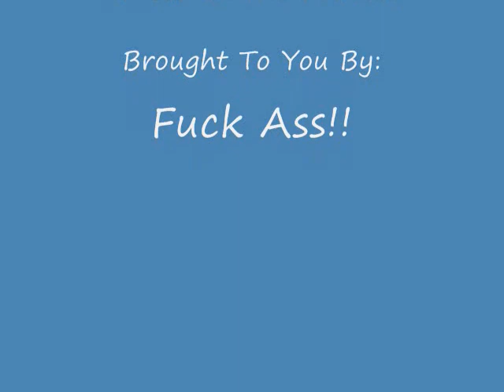Random Crappiness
Random sh*t made up by head and marty mcfly while we was at wrestlin, pretty funny though